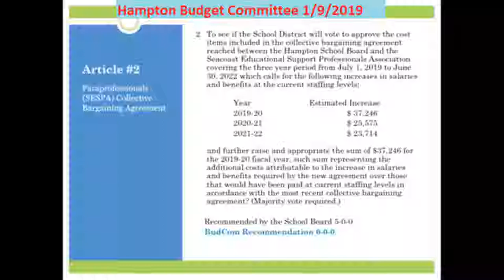BudCom 1/9/2019 Warrant Artilce 2 Union Contract SESP